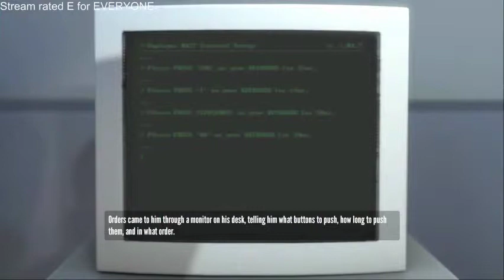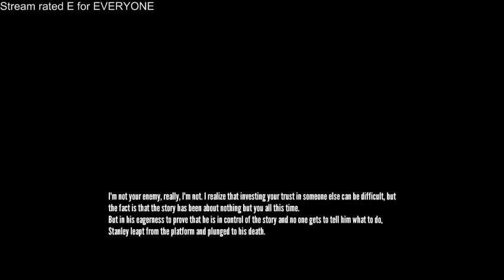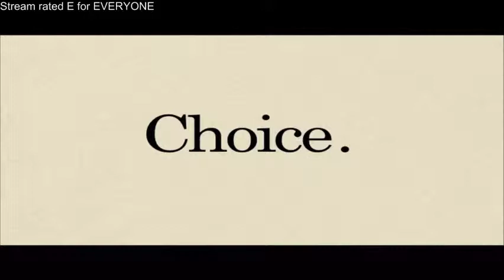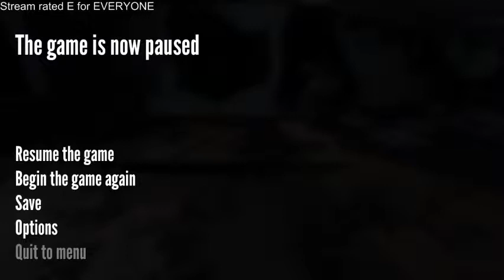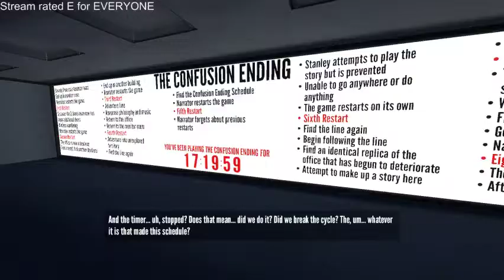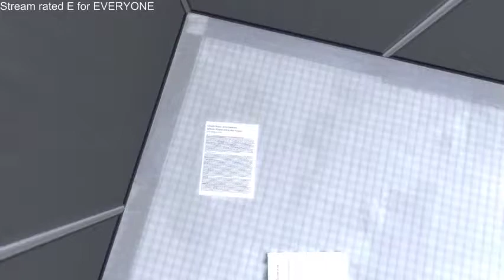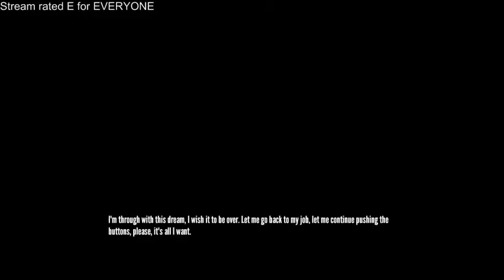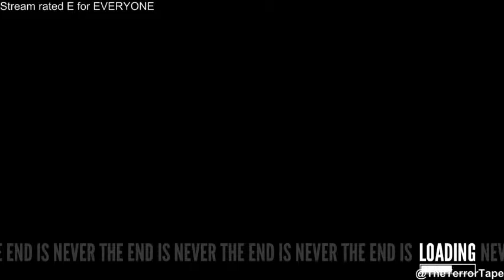The Stanley Parable Stream Part 1 - 1 / 2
Part one of my Stanley Parable stream!